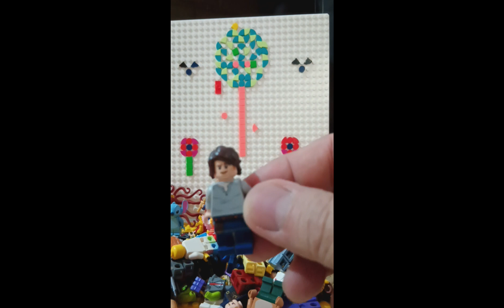Home alone dad....and lego minifigures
lego dad. minifigures lego share vlog brickminifigure checking it .have fun with my kids lego minifigures.